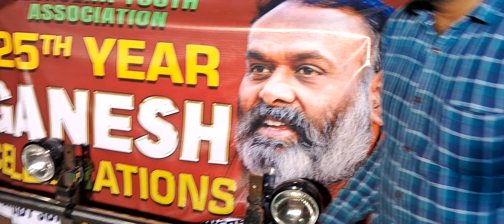singireddy somashekar reddy Ganesh Nimarajjan 2023